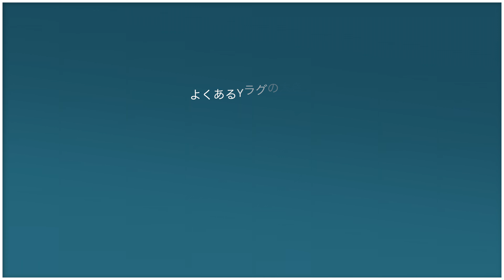8mm Yラグ を バナナプラグ に変換 スピーカーケーブルをプリメインアンプに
先日購入した DENON の プリメインアンプ PMA-800NE に 8mm Yラグ の スピーカーケーブル がとりつけられませんでしたので、Yラグ → バナナプラグ 変換プラグ を購入。

avアンプ によっては端子が合わない事がありますよね。
ミキシング完成後の視聴用 オーディオルーム で使用します。

■自己紹介
岩崎まさふみ (岩崎将史, masafumi iwasaki)
本職は作曲家で音楽プロデューサー。
時々ピアノやキーボード、鍵盤ハーモニカを弾いています。
2001年に株式会社フルハウスと録音スタジオを名古屋で設立。
当初は音楽だけでしたが近年は動画や写真の仕事もしてます。

今チャンネルは完全に趣味と自己満足に振り切った裏チャンネルです。

■撮影機材
camera :
SONY α7IV (α74,a7iv, a74)
SONY α7sIII (α7s3, a7siii, a7s3)
SONY ZV-E10 (zve10)